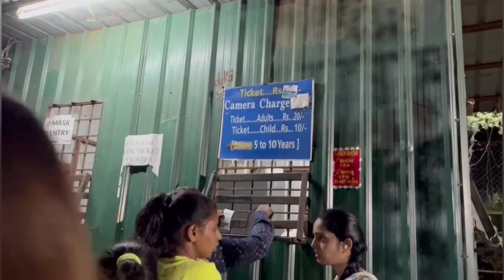Hyderabad Buddha Statue घुम्ने गए । Night view StephenBantawa vlogs साह्रैराम्रोदेखिन्दोरहेछ#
छोरी सित भेटघाट पनि भयो घुमाई पनि भयोे साथै मेरो सम्पूर्ण मित्रहरुलाई पनि उपरोक्त दृश्यहरूलाई अवलोकन गराँउन चाहे।